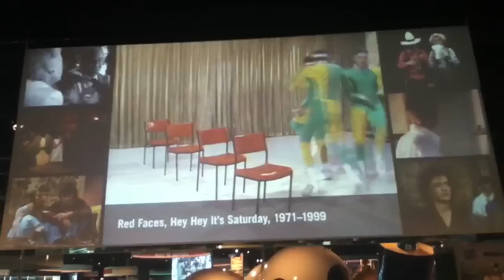The Bobsled Team - Hey Hey It's Saturday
Taken from the Screen Worlds expo at ACMI (Australian Centre for the Moving Image), Federation Square Melbourne, VIC

This is the first time I've uploaded a video onto YouTube via iOS.